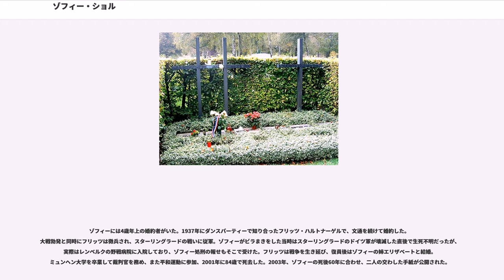ゾフィー・ショル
ルートヴィヒ・マクシミリアン大学ミュンヘン

ゾフィー・マグダレナ・ショル（Sophia Magdalena Scholl, 1921年5月9日 - 1943年2月22日）は、白バラ抵抗運動の主要メンバーの一人。非暴力によってナチス・ドイツに抵抗するも国家反逆罪により、民族裁判所で兄のハンス・ショル、クリストフ・プロープストとともに死刑判決を受け、処刑された。

ゾフィーは、1921年にフォルヒテンベルクの市長である父ローベルト・ショルの5人兄弟の4番目の子どもとしてこの町で生まれた。ゾフィーは、田園の自然の風景のあるのびのびとした環境で幼年期を過ごし、1930年にルートヴィヒスブルクで2年間を過ごした後、1932年に父ローベルトが税理士兼コンサルタントとして落ち着くため、ウルムへ引っ越した。

1932年、ナチスの少女組織であるドイツ女子同盟(BDM)に入団するものの、組織に対する疑念を抱くようになり、リベラルな思想の持ち主である父ローベルトのナチスへの批判精神などの影響から、ドイツ女子同盟からますます距離を置くようになった。また、シュトゥットガルトから派遣された上位の女性指導者が課題図書として何を読むか提案したときに、ユダヤ人であるハインリヒ・ハイネの本を課題図書とするよう強く主張したほか、ナチス・ドイツで禁じられた一般に入手することのできないトーマス・マンの本などを彼女に理解のある友人の手を通して読むなどして、ナチスの思想に抵抗した。また彼女の一家と親しい「退廃的」とされ、ナチスによって追放された画家ベルトル・クライ、ヴィルヘルム・ガイヤーがゾフィーを援助した。

1937年11月、非合法活動を理由に「dj.1.11」（ドイツ青年会）に対する取り締まりが行われ、姉インゲ、弟ヴェルナーとともにゲシュタポによって逮捕されたことは、ゾフィーに大きな精神的打撃を与え、ナチス体制に対する独自の判断、思考を幼いながらも熟成させることを促進させた。（兵役に就いていた兄ハンスも逮捕された。ゾフィー自身は「男の子と間違えられて」の逮捕だったため、取り調べを受けることなくすぐに釈放されている。）

1940年、アビトゥアを終えたものの半年間の勤労奉仕（ドイツ語で）を済ませないと大学に入学できないことから、ゾフィーは勤労奉仕に代わるものとして、ウルムにあるフレーベル保母養成所で過ごしたものの、当局はこれを勤労奉仕に代わるものとは認めず、改めて勤労奉仕を受けさせられることとなった。しかし、1941年7月、当局は、女子青年に対してさらに半年間の「戦時協力奉仕」を義務付けたために、この年の8月に勤労奉仕を終える予定だったゾフィーは改めて同年10月からブルムベルクの託児所において保母を務め、1942年3月にウルムへ戻り、同年5月に生物学と哲学を学ぶためにミュンヘン大学へ入学した。

ミュンヘン大学に入学した1942年8月、父ローベルトが、ヒトラーが戦争をやめない場合2年後ロシア軍がベルリンに侵攻する、と同僚の女性職員に発言したためゲシュタポに逮捕され、特別法廷によって禁固4ヶ月の判決を受けた。そのため、ゾフィーは休暇中の8月に軍需工場で2ヶ月間動員させられることとなった。

詳細は、白バラ抵抗運動を参照のこと。

1943年2月18日、ゾフィーは兄のハンスとともに、ミュンヘン大学において、白バラ抵抗運動のメンバーが起草した6番目の抵抗ビラを講義室の前などにまとめて置き、最後に残ったビラを3階からホール吹き抜けにばら撒いたところを大学の職員に発見され、ハンスと共に拘束されて、ゲシュタポに渡された。尋問において、ゾフィーもハンスもビラがあったことを知らずに落としてしまったと否定していた。しかし、ハンスの住居からハンスが所有していたビラの草案とクリストフ・プロープストの数通の手紙、8ペニヒの切手数百枚が見つかり、若い男が住居の近くの郵便局で大量の切手を買ったと報告もあった。このため、兄妹はクリストフ・プロープストから嫌疑をそらそうと試みたが、ビラの作成はハンスとプロープストの2人が行ったものであるとしてプロープストも逮捕されてしまった。

逮捕の4日後の2月22日、民族裁判所長官ローラント・フライスラーは起訴されたゾフィー、ハンス、クリストフ・プロープストを感情的に怒号しながら非難する口調で尋問をし、戦時にビラをまくことで、軍需のサボタ...